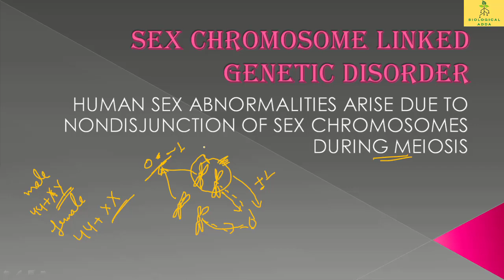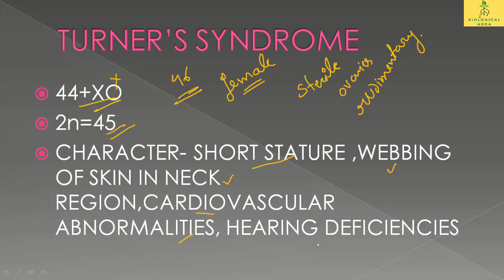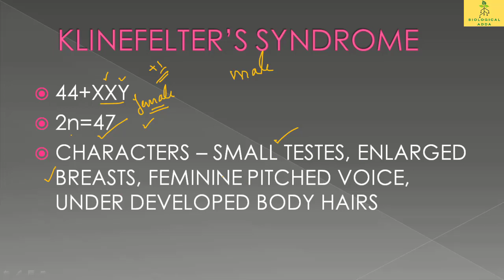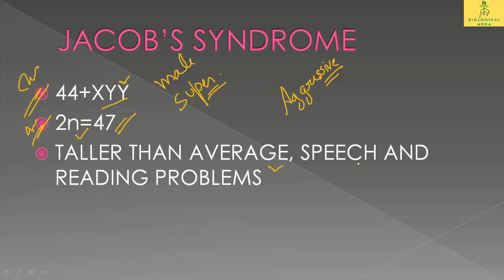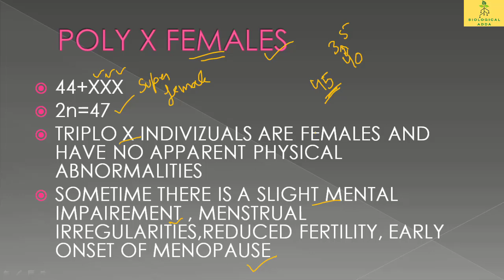Sex Chromosomes Disorders| Turner's syndrome| Klinefelter syndrome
Welcome to Biological Adda..
Connect with Biological Adda on social media for the latest update...